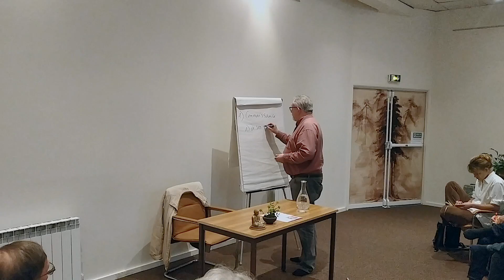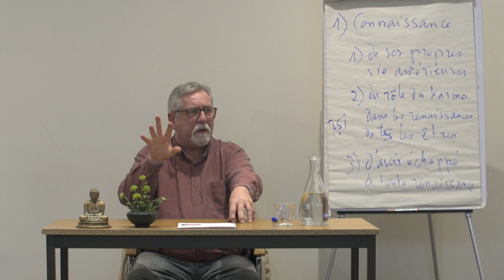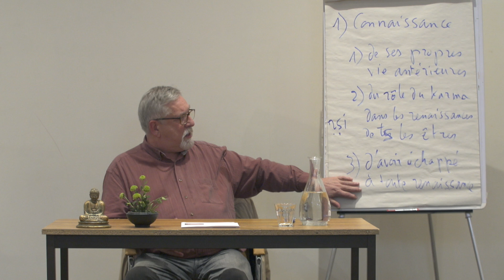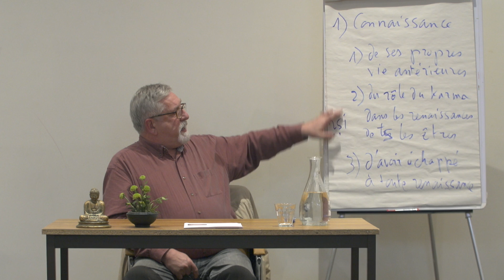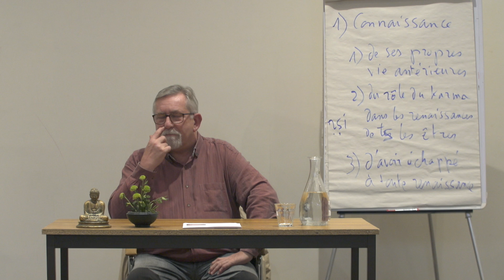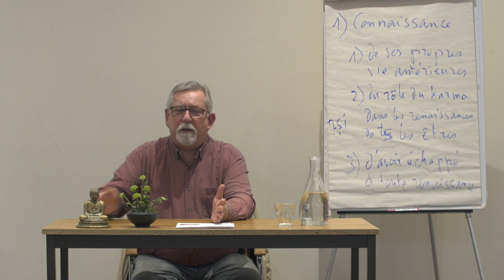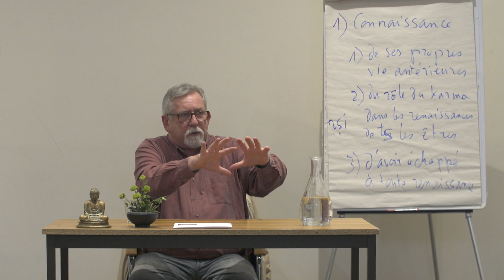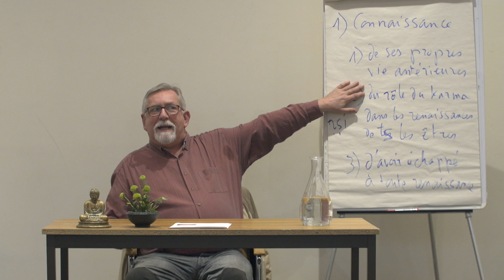L'éveil dans le Bouddhisme ancien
Conférence de Dominque Trotignon au Dojo Zen de Paris le 01/10/22